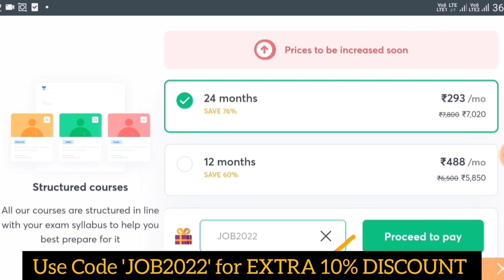RBI Assistant Prelims Result & Mains Exam Date...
RBI Assistant Pre Result & Expected mains exam date

Rbi assistant prelims cutoff 2022 rbi assistant pre cutoff expected

ESIC UDC
ESIC UDC (Upper Division Clerk) Exam Analysis 2022 | ESIC UDC 2022 Exam Analysis | ESIC UDC Analysis (19 March 2022, Shift-3) Asked Questions Review and Exam Pattern Analysis | ESIC UDC 2022 Question Paper Analysis

ESIC UDC General Awareness, Maths, English, Reasoning Asked Questions Analysis 2022

12th pass govt jobs 2021
railway vacancy 2021
job alert
sarkari job
10th pass govt jobs
12th pass government jobs